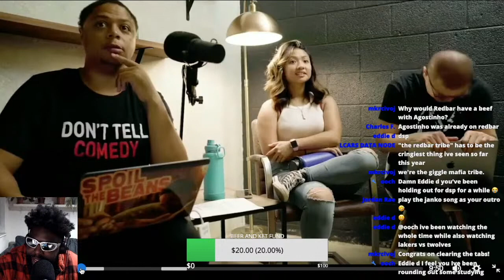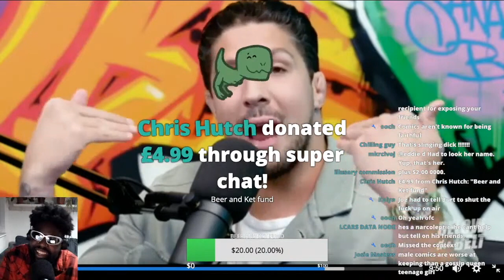WHEN BRENDAN SCHAUB EXPOSED JOE ROGAN...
BRENDAN SCHAUB ALLEGEDLY EXPOSED JOE ROGAN FOR CHEATING ON HIS WIFE WHEN HE MADE THE "BALD GUYS" WHO SLANG D*CK ON THE NOW DEFUNCT KING AND THE STING PODCAST WITH THEO VON